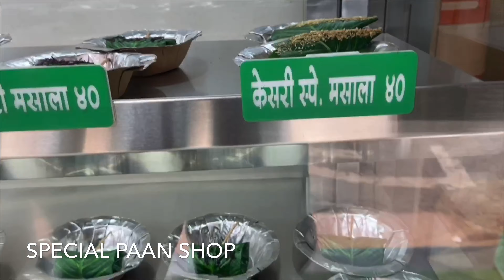Murud Alibag Road trip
This was long pending trip with office colleagues. We left Mumbai on Friday Evening and reached Murud at 11 PM. Had dinner at Patil Khanaval. Stayed at Hotel Grand Murud (not that great).

Next day - Visited Murud Janjira Fort in morning and left for Kashid Beach. Malhar Villa is nearby Kashid Beach. Guy at villa is very polite and provided best hospitality to us and food was next level.

Third day we enjoyed water sports at Kashid and moved towards Alibag.

Explored few places at Alibag and came back home.

Details :

Travel - Zoom Car

Food at Patil and Swapnil Khanaval, Malhar Villa Food was awesome (Dinner and Breakfast)

Stay at Malhar Villa and Hotel Grand Murud